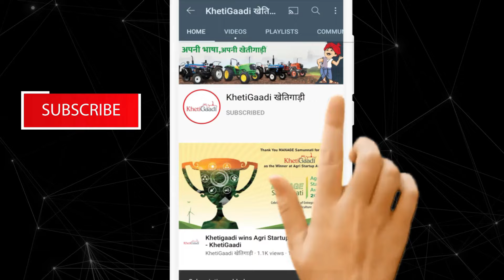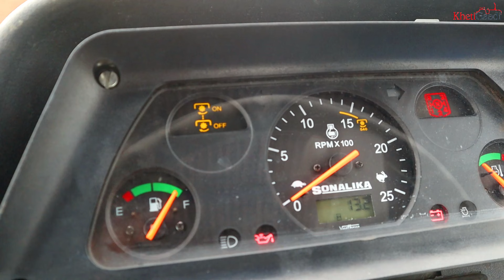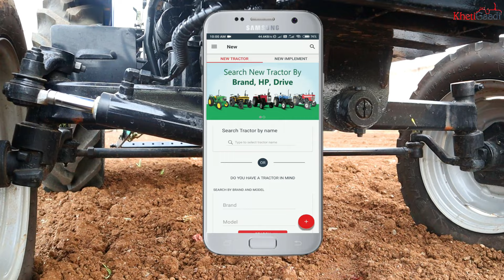Sonalika DI 32 RX Baagban I 32 HP Tractor I Best Mini Tractor I Full Review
Sonalika DI 32 Baagban Tractor comes with a powerful Engine and many advanced features. In this video  we are reviewing this tractor on field so must watch this video till the end.